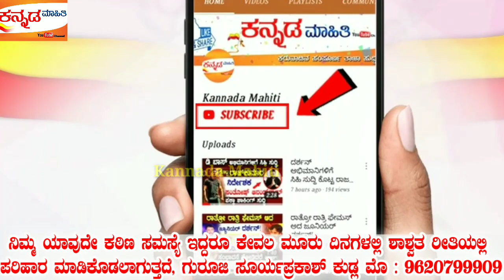ಇಂದಿನಿಂದ ಆಗರ್ಭ ಶ್ರೀಮಂತ ಕುಬೇರದೇವ ಹಾಗೂ ಲಕ್ಷ್ಮೀದೇವಿಯ ನೇರದ್ರಷ್ಟಿ ಈ ರಾಶಿಗಳ ಮೇಲೆ ಬೀಳಲಿದೆ!ಶ್ರೀಮತರಾಗುತ್ತಾರೆ!